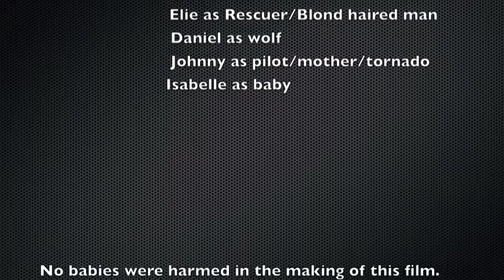hatchet movie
funniest movie ever